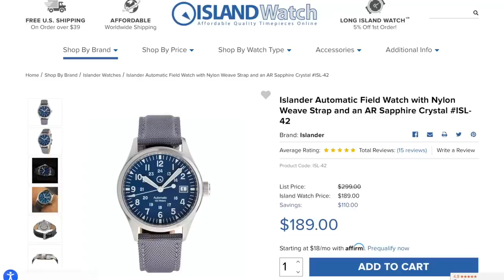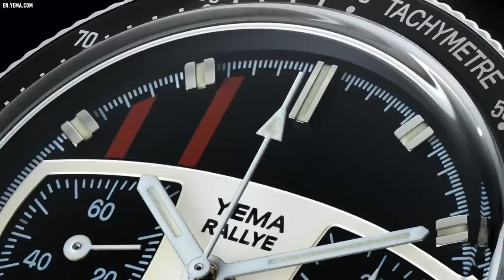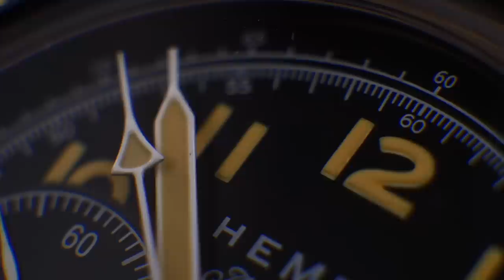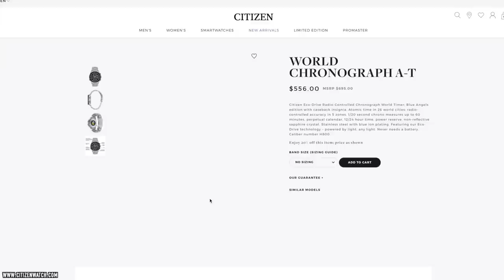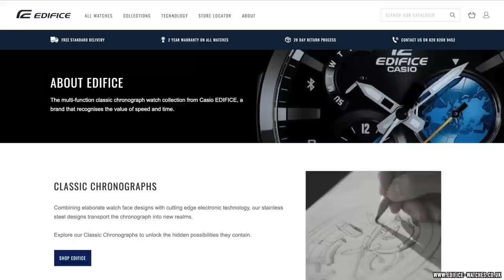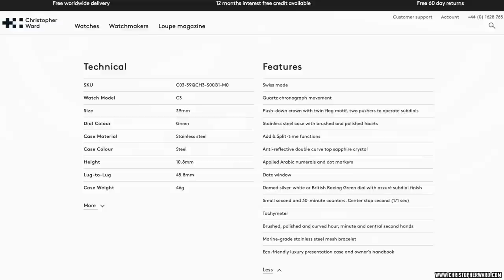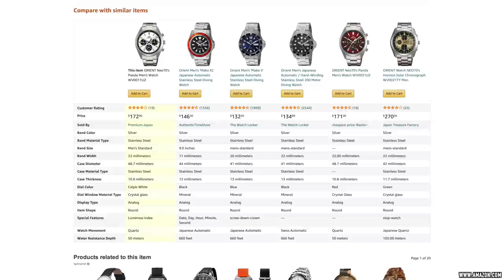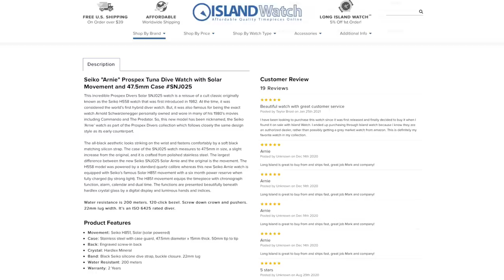2021 Top 10 Best Chronograph Watches Under $500: Seiko, Citizen & More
Welcome to episode 8 in a series of watch talk videos with industry expert Marc from Long Island Watch. Today we cover a much requested price point and genre of watch with 5 selections each in the category of best chronographs under $500.

In this video we cover a bit of everything, from underrated micro brands and great value mechanical options, to watches that have made horological history, pieces packed with cutting edge technology, and some true movie icons as well. No matter what kind of watches you are into, there's something fun, functional, and affordable in this watch talk for everyone, so grab the popcorn, relax and enjoy!

To purchase official Urban Gentry merchandise, with limited edition items added monthly,